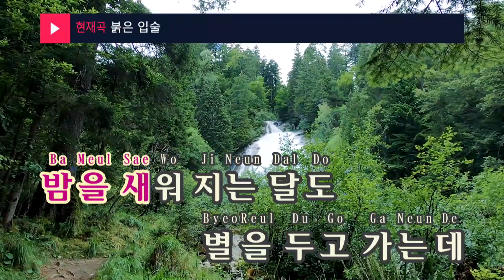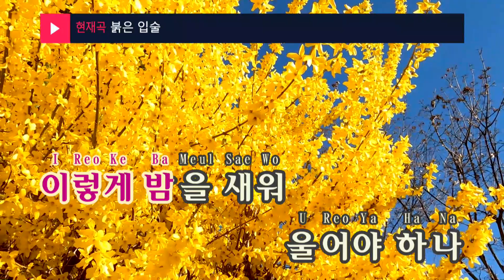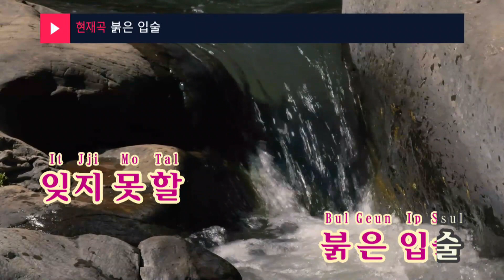붉은 입술 - 박서진 (Red Lips - Park Seo Jin) (KY.24633) / KY Karaoke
★ 곡 정보 ★
번호 : 24633
제목 : 붉은 입술
가수 : 박서진
작사 : 나영진
작곡 : 윤음동

Copyrightⓒkeumyoung